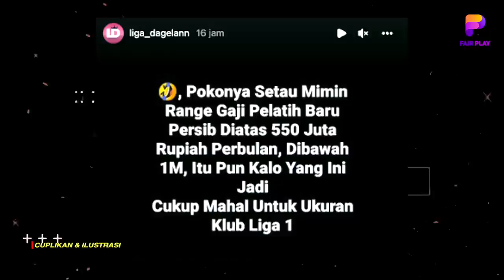PSM Langsung Ke Final AFC Cup🔥Gaji Fantastis Pelatih Baru Persib🔵Thomas Doll Puji Kapten Timnas U19👏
BERITA BOLA TERBARU DAN JUGA HASIL PERTANDINGAN TADI MALAM DARI FAR PLAY SPACE - Berita Bola : PSM Langsung Ke Final AFC Cup🔥Gaji Fantastis Pelatih Baru Persib🔵Thomas Doll Puji Kapten Timnas U19👏